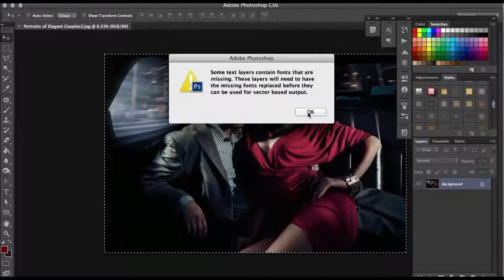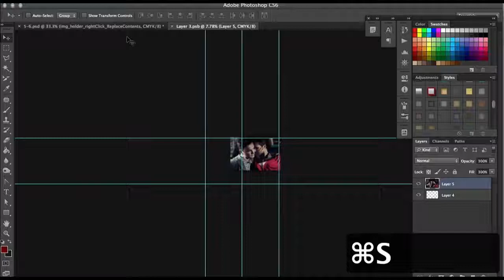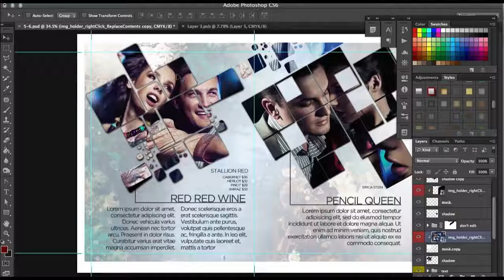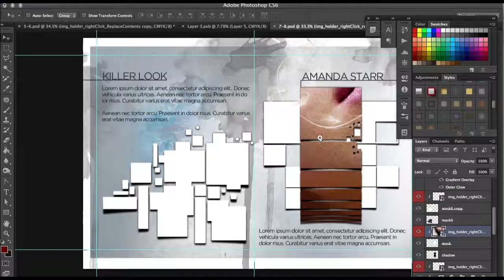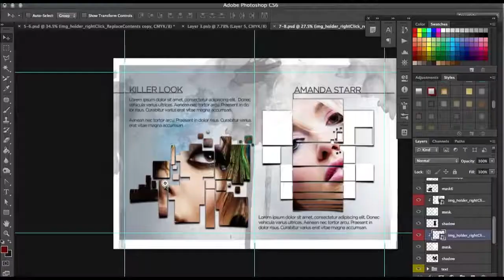How to design a progessional 12 Page Brochure in Photoshop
for more instructional demo videos, photoshop goodies, creative resources and templates for download. FREE new items are added on regular basis.

_________________FREE DOWNLOADS_________________________

SCARAB13 has a freebie section of it’s exclusive content. Get Photoshop Actions, Posters, Photo Effects, Fonts, Painting Generators, UI, and more creative content. Stop paying a fortune for items on different websites, just to learn that those files are usually messy and hard to use. SCARAB13’s items are all nicely organized, optimized with easy-to-follow instructions. Almost NO Photoshop Knowledge is needed to be able to tweak our designs like a pro.

________________AS SEEN IN HOLLYWOOD_____________________

Our posters, covers and designs were used for many commercial high-budget and indie films, TV shows and bestselling books. Countless bands are using our CD & DVD covers, backstage pass designs, flyers. Even our FREE downloads were heavily used in commercial purposes, since we don’t have a separate, “commercial” licenses for usage and will never go after you for using our files. Those goodies are our gift to you.

_______________ORIGINAL CONTENT__________________________

Contrary many common practices by similar “design resource websites”, we DON’T just re-pack and re-upload other people’s items. That would be unethical, and you’d get the same templates all over again just for the sake of visiting our site. SCARAB13 is MAKING all our templates, files and goodies. We are PROUD of being so creative to give you fresh content all the time, over and over again. There are people who re-post OUR stuff and that’s ok. As we said, we don’t judge anyone’s desperate attempts to engage visitors by giving away our freebie files. However, we WILL go after websites / authors who bluntly rip-off our commercial designs, as we already have. We spend too much time working on beautiful designs and items and we don’t allow theft.

_______________USEFUL LINKS_______________________________

Scarab13 is not the ONLY place to get some awesome, original and fresh design resources. We encourage you to also check these places:
(our best collection of horror / halloween / scary posters and designs)
(our Pro Actions for Photographers and Creatives - with other goodies)
(our Mega Bundle of over 160 awesome, custom designs to download)

_______________IN CLOSING_________________________________

for some of the best, most popular and all custom-made Photoshop goodies, design templates and other creative items.

_______________SUBSCRIBE_________________________________

Join our mailing list and get notified about our design templates, creative resources and freebies